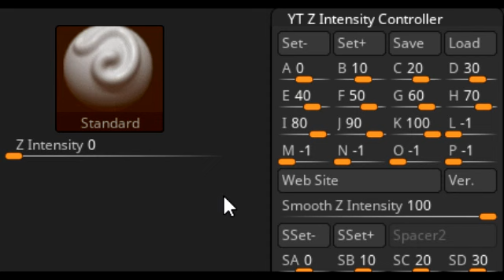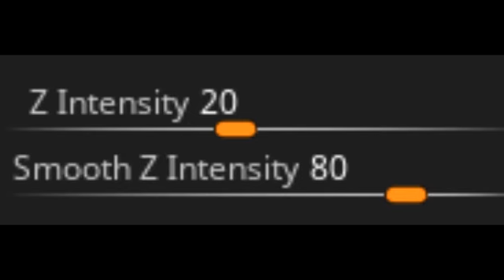Zbrush plugin "YT Z Intensity Controller" V2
YT Z Intensity Controller is a plugin that controls Zbrush’s Z intensity with keyboard hotkeys.